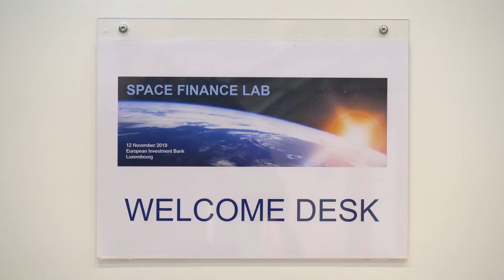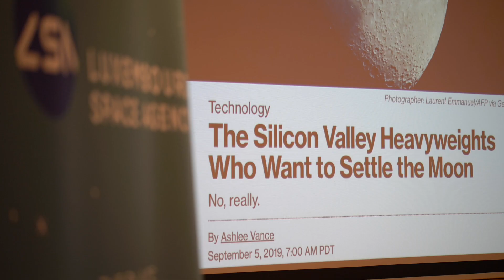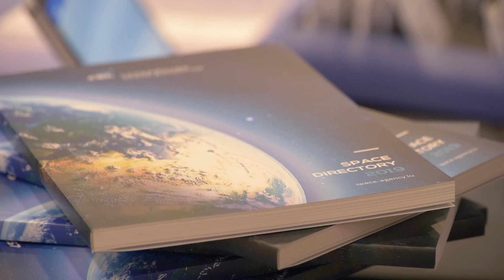The Space Finance Lab in Luxembourg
The space sector is undergoing unprecedented transformation and development on a global scale. Such rapid and constant transformation calls for new approaches to funding and supporting space ventures. Luxembourg is where international financial expertise and the space sector connect.